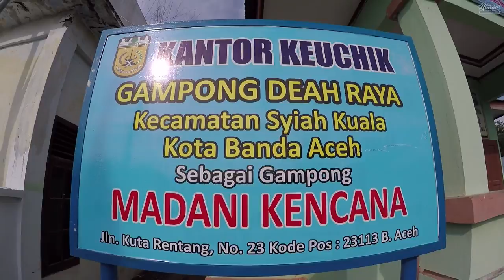SEKDA ACEH RESMIKAN GAMPONG MADANI KENCANA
Banda Aceh - Gampong Deah Raya, Kecamatan Syiah Kuala Banda Aceh terpilih sebagai pilot project program Gampong Madani Kencana di Aceh. Pilot project yang juga sering diistilahkan dengan program Gampong Keluarga Berencana (KB) ini diresmikan pagi tadi, Selasa (26/1), oleh Sekretaris Daerah (Sekda ) Aceh, Drs Dermawan, MM.

Sekda Dermawan, dalam sambutannya antaralain menjelaskan, program Gampong Madani ini merupakan pelaksanaan dari Program Nasional “Kampung KB” yang dicanangkan oleh Pemerintah Pusat untuk mengendalikan pertumbuhan jumlah penduduk. Untuk tahapan awal, harap Sekda, melalui gampong tersebut, program-program yang menyangkut dengan Keluarga Berencana tersosialisasi dengan baik.

Secara Nasional, Sekda, program ini telah diluncurkan oleh Presiden Jokowi di Cirebon, Jawa Barat, 14 Januari lalu. Program yang sama juga diluncurkan di tiap-tiap wilayah oleh Gubernur masing-masing. Untuk Aceh, lanjut Sekda, Gampong Deah Raya, Kecamatan Syiah Kuala, Banda Aceh adalah pilot project-nya. Dan seterusnya program ini akan dilaksanakan di tiap-tiap Kabupaten/Kota di Aceh.

"Di gampong Deah Raya akan dikembangkan program-program kependudukan dan kesehatan yang dilaksanakan bersama-sama secara lintas sektoral oleh Pemerintah Aceh dan juga masyarakat setempat untuk membangun keluarga yang sehat dan sejahtera", papar Mantan Kepala LAN Aceh itu, dihadapan tokoh masyarakat Deah Raya.

Sekda Dermawan menambahkan, program yang akan dilaksanakan di gampong Madani Kencana diantaranya adalah bina keluarga balita, bina keluarga remaja, bina keluarga lansia, pemberdayaan ekonomi keluarga, pemantapan posyandu terintegrasi dan lain sebagainya. "Melalui program-program tersebut, kita berharap kehidupan mereka menjadi lebih baik sehingga terbangun keluarga harmonis dan sejahtera, dengan sistem pendidikander yang lebih baik bagi anak-anak di masa depan" ujarnya.

Sekda juga menghimbau, adanya koordinasi yang baik dalam implementasi program tersebut. "Saya minta para Bupati dan Walikota agar dapat mensosialisasikan Program Gampong Madani Kencana di daerah masing masing sebagaimana Surat Edaran Mendagri Nomor 440, tanggal 11 Januwaari 2016 tentang Pencanangan Kampung KB agar semangat Keluarga Berencana bergema dari gampong-gampong di daerah kita,” terang Sekda Aceh, Drs Dermawan MM.

Sementara itu, Wakil Walikota Banda Aceh, Drs H Zainal Arifin mengungkapkan, Pemerintah Kota Banda Aceh mengusulkan Gampong Madani Kencana sebagai nama dari program Gampong KB yang dicanangkan Pemerintah Pusat. “Nama Gampong Madani Kencana akan menjadi trending tersendiri untuk Aceh dan menjadi penyemangat serta motivasi khusus  bagi seluruh keluarga dan aparatur gampong di Aceh” jelasnya.

Politisi PAN itu juga mengakui, pentingnya program gampong KB dalam mewujudkan masyarakat Aceh yang sejahtera. Menurutnya, program tersebut merupakan salah satu langkah untuk mencapai pembangunan yang berkelanjutan, mengendalikan kualitas dan kuantitas penduduk serta mewujudkan keluarga kecil yang sejahtera “Kami yakin keberhasilan program ini nantinya akan menjadi pondasi bagi pembangunan yang merata dan terarah disetiap daerah,” pungkasnya. []